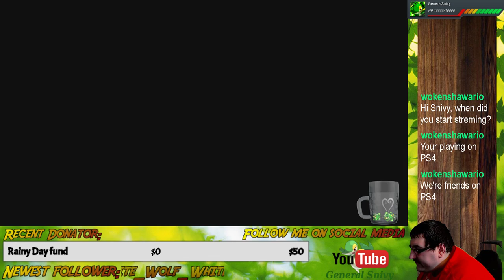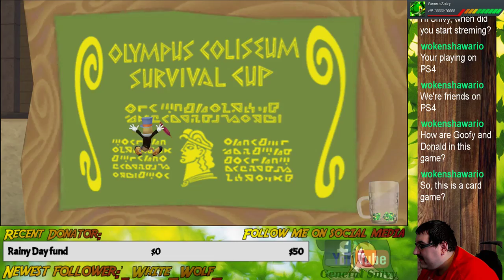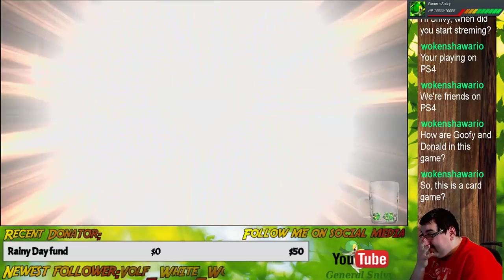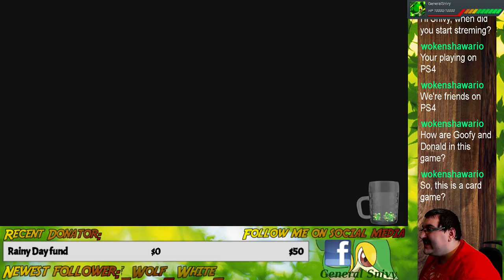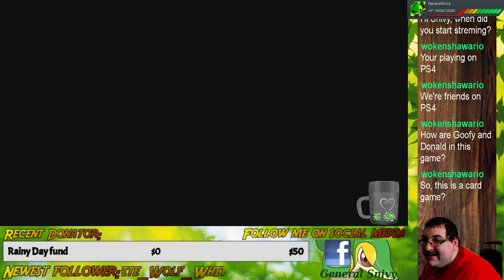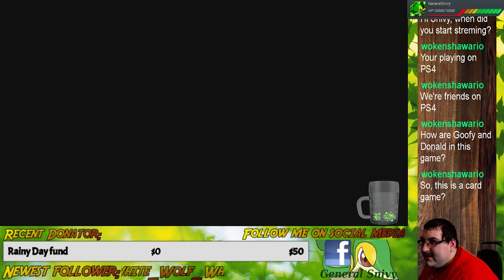Let's Stream Some Kingdom Hearts Re:Chain of Memories PS4 Session 1: Kingdom Hearts of the Cards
Hello there everybody and welcome to my new Let's Play! The game we're tackling this time is, Kingdom Hearts Re:Chain of Memories! This game is my least favorite game in the entire Kingdom Hearts series and it is due to the game's card-based system. Many people, including myself, assumed that this game was a spinoff and not canon to the Kingdom Hearts lore. Turns out, this story is very important and vital to the series' story as a whole since there are a lot of questions within Kingdom Hearts 2 that were answered in this game. Also, the original version of the game was released on Gameboy Advance and was later remade for the Playstation 2. This particular version was included with the HD collections of the Kingdom Hearts games on both Playstation 3 and Playstation 4. I am playing through the PS4 version for 2 reasons. One is because of the shorter load times compared to the original and PS3 counterparts and 2, the game runs at a buttery smooth 60 frames per second during regular gameplay. Despite this game being my least favorite in the series, the game is still fun to play through and after my first playthrough, the game itself has grown on me and I enjoy it more because of that. With all that has been said and done, let's begin this adventure of Kingdom Hearts Re:Chain of Memories!